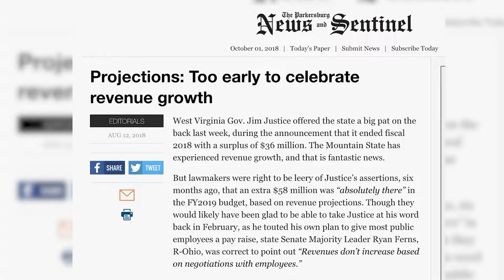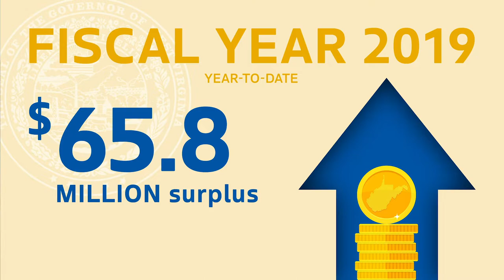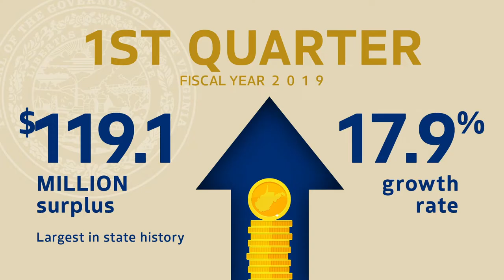Gov. Justice announces record-breaking surplus for Q1 of FY2019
Governor Jim Justice has announced that the state’s General Revenue Fund collections exceeded estimates and that the first quarter surplus for Fiscal Year 2019, $119.9 million, is the highest first-quarter surplus in West Virginia’s history. Year-to-date collections show West Virginia at an annualized growth rate of nearly 18%.